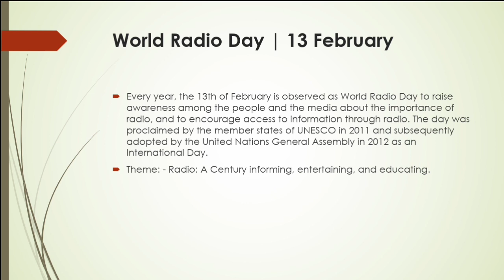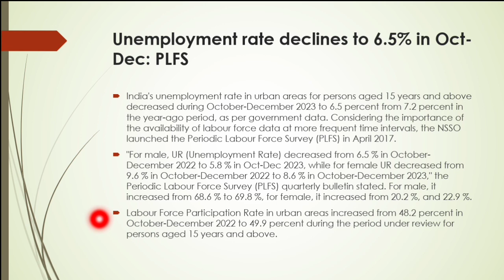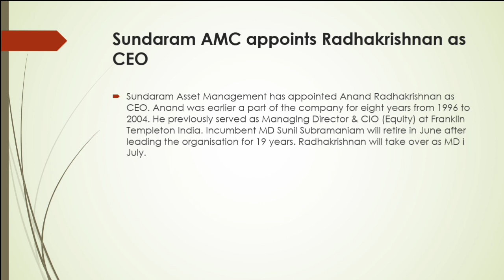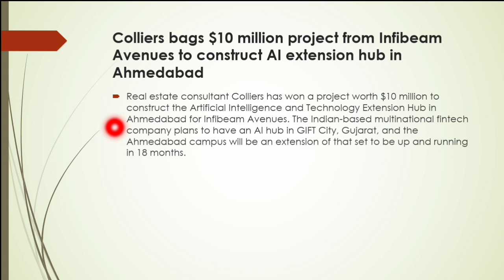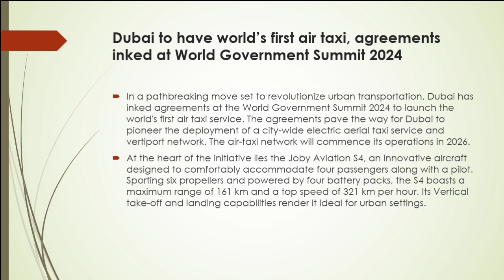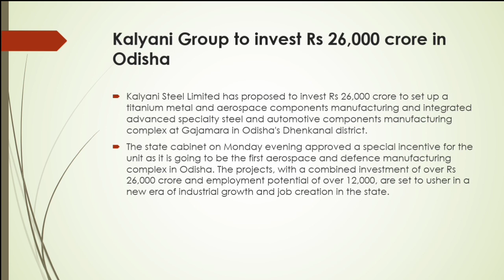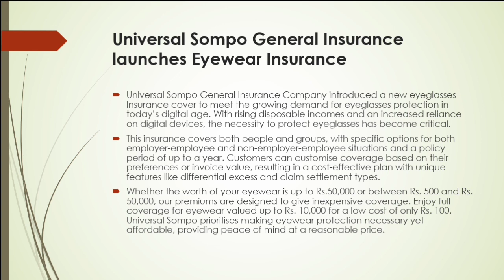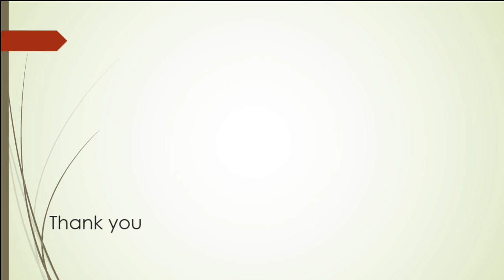Daily Current Affairs (14 February 2024) in Malayalam